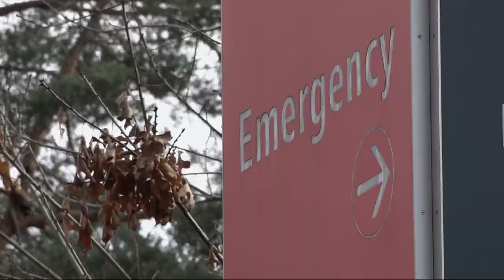Twin infants hospitalized at Randall Children's Hospital with RSV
Hartlee and Holden Puckett were born prematurely in December. Now just around two months old, they're both on ventilators and battling the respiratory illness inside the ICU.